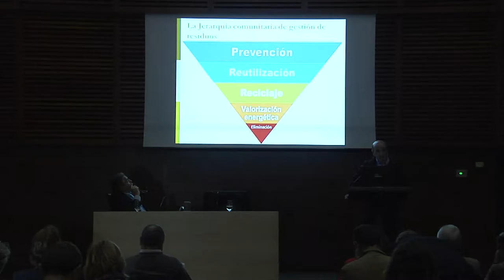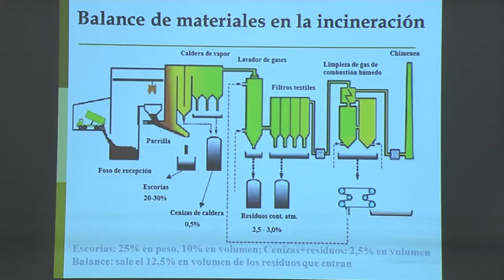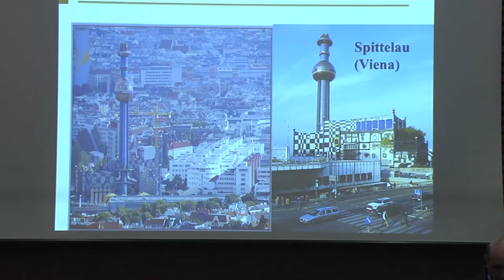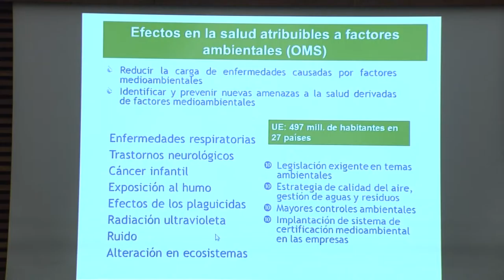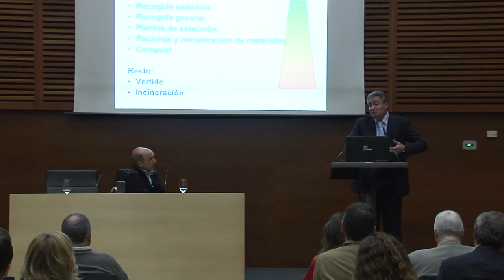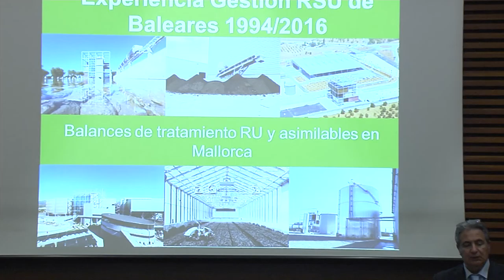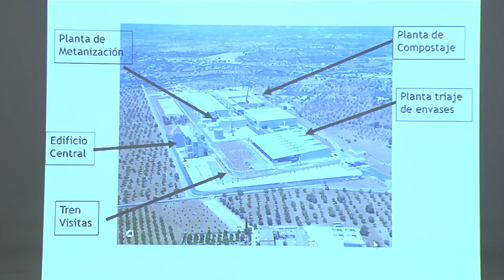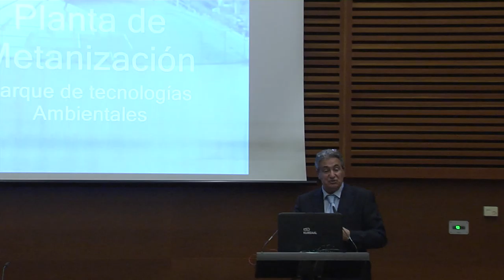Errausketa Ingurumena eta Osasuna / Incineración, Medio Ambiente y Salud